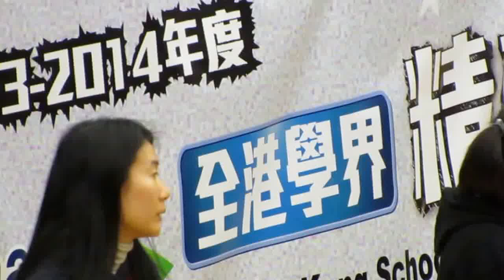2013-14學界女子手球精英賽殿軍~石籬天主教中學